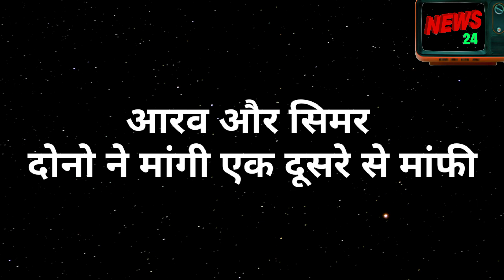Sasural Simar ka 2 || सिमर और आरव दोनो ने मांगी एक दूसरे से मांफी , दोनो की बढ़ी नजदीकियां